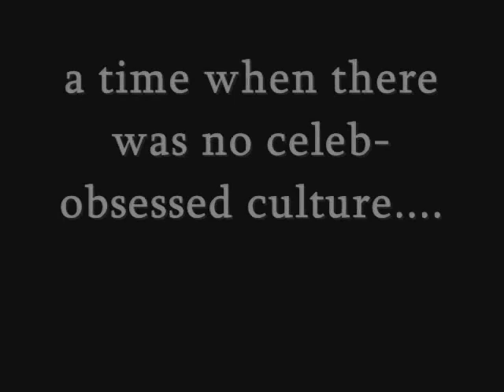A Lament/Tribute to 80s & 90s British TV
Missing the standard of British TV in the 80s & 90s? Do you feel with the fact viewing figures have fallen and the mish-mash of repetitive, mediocre satellite/cable channels, that something is amiss? Well, this is the Lament(like a mourning of)/tribute compliations video for you. This is actually my first ever completed compliation video.

Apolgies on the video quality as it comes across as slighty jumpy/jerky in movement, but i feel it was all worth it.

Obviously with such a wide subject, i can't fit in every memorable show. I'm surprised i haven't seen anybody doing this, so that's one reason why i've done it. I'll tell you the shows featured but the 2 songs in it are a surprise!

Shows featured(in almost alphabetical order):

Russ Abbot
Strike It Lucky
Game for a Laugh
You Bet!
Blackadder
Blankety Blank
Blind Date
Noel's House Party
Blockbusters
Blue Peter
TV-AM
Bob's Full House
The Big Breakfast
Brookside
CBBC Broom Cupboard
Bullseye
Byker Grove
Cannon & Ball
Catchphrase
Comic Relief
Crystal Maze
Paul Daniel's Magic Show
Eastenders
The Fast Show
Fun House
Gamesmaster
Generation Game
Ghost Train
Gladiators
Glen Michael's Cartoon Calvalcade
Going for Gold
Going Live
Grange Hill
Grotbags
Hale & Pace
Harry Enfield Show
Jim'll Fix it
Krypton Factor
Look and Read
Max Headroom(not a show, i know)
Smith & Jones
Button Moon
Chronicles of Narnia (BBC series)
BBC news
ITV News at Ten
One Foot in the Grave
Only Fools and Horses
Keith Harris and Orville Show
Rainbow
Red Dwarf
Roland Rat
The Two Ronnies
Spitting Image
Tiswas
Top of the Pops
Tricks 'n Tracks
Vic & Bob
Wacaday
Doctor Who
Wogan

It would be a shame if this got removed. This content are only made up of small clips which hold nostalgic value.

Another reason i did this was, some of my highlights of TV are seeing compliations of old TV in those nostalgic shows, say for instance, the "I Love" series on the BBC years ago.

Also, if the video makes only one person cry, then i have succeeded in the purpose of this lament/tribute.

Honors: #89 Top Rated - Entertainment
#74 Most Viewed Today - Entertainment